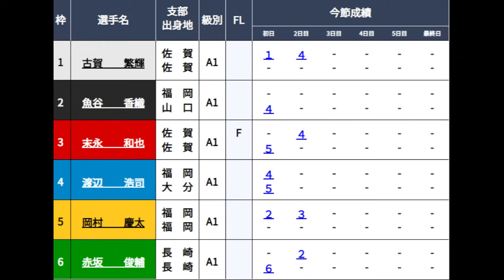【G1地区選競艇】G1九州地区選大波乱「危険過ぎる1M」で②魚谷香織ら3艇大事故に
2024.2.5芦屋競艇G1第70回九州地区選手権競走2日目8R
①古賀繁輝②魚谷香織③末永和也④渡辺浩司⑤岡村慶太⑥赤坂俊輔